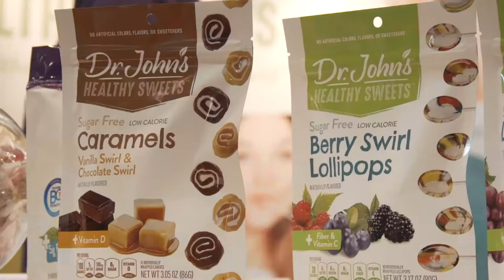Mudlrk on InspiredInsider with Dr. Jeremy Weisz